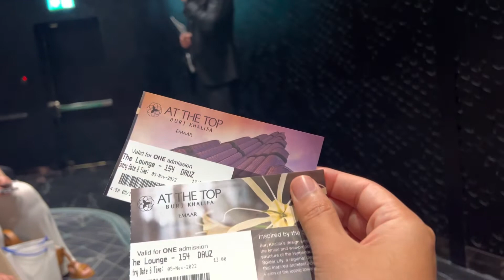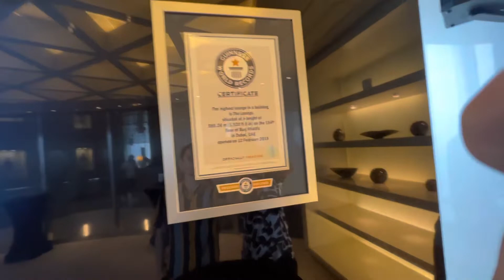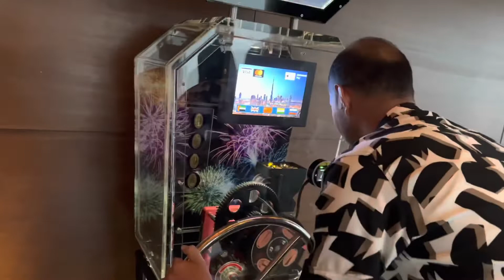Burj khalifa top floor and Aquarium | Dubai Mall